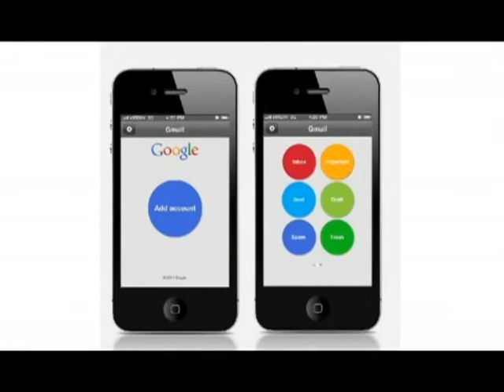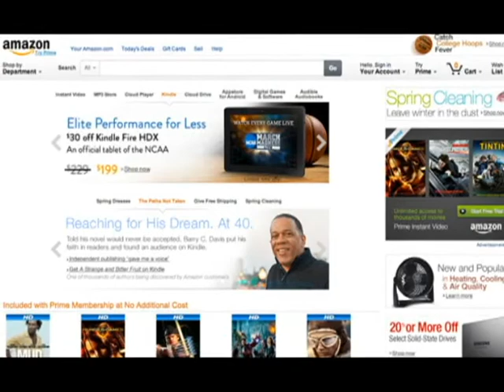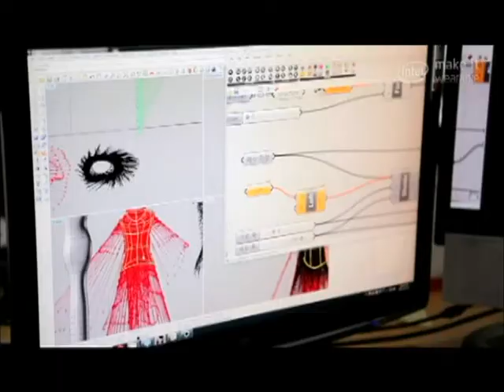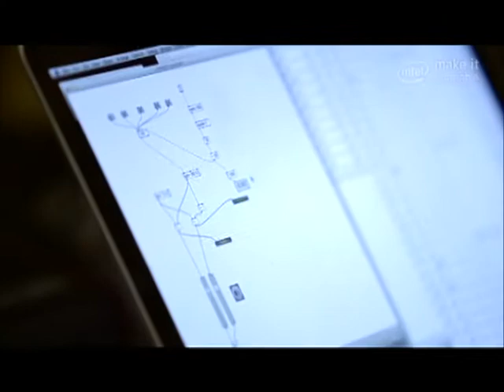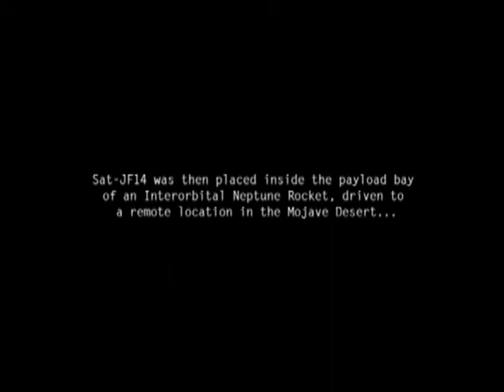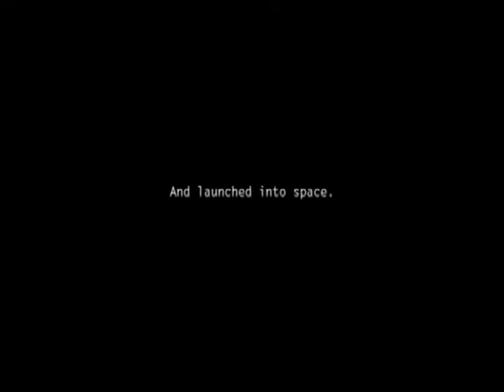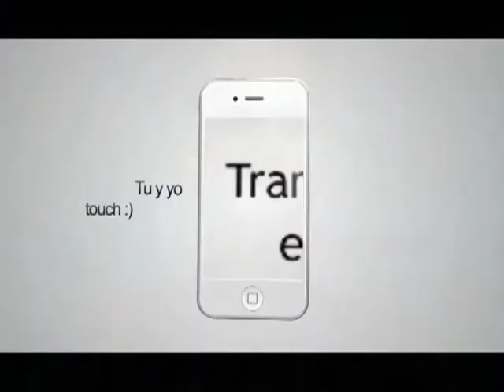LM 010413 - Década Gmail, Envíos Gratuitos, Música en el Espacio, Pokémon Master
TEMAS DEL DÍA:

Google

 - Década Gmail
Este martes se cumplieron los primeros 10 años de Gmail, el servicio de correo electrónico de Google y el más popular en la actualidad con un aproximado a los 500 millones de cuentas alrededor del mundo.
Fue el 1 de abril de 2004 cuando Google lanzó Gmail, la herramienta que cambiaría para siempre la forma en que la gente utiliza el correo electrónico.  Entre las ventajas iniciales estuvo su gran capacidad de almacenamiento, eliminando la necesidad de borrar mensajes antiguos para hacer espacio y poder recibir nuevos, un ventaja competitiva contra cualquiera de los servicios existentes en ese entonces.  Otro atractivo fue que en inicio Gmail era sólo por invitación, con lo que se creó todo un interés mediático sobre la nueva plataforma.  Esta estrategia de Google permaneció vigente durante casi tres años.  Actualmente más de un 65% de los usuarios ingresan a Gmail usando su celular.

Internet

 - Envíos gratuitos (Amazon.com)
Una buena noticia para los usuarios y consumidores del sitio Amazon.com.  La megatienda virtual anuncio la activación de su programa "AmazonGlobal Saver Shipping" en nuestro país, por lo que los compradores podrían recibir sus compras superiores a 125 dólares completamente gratis en cualquier lugar del territorio mexicano, siempre y cuando se cumpla con ciertos requisitos: el paquete no debe pesar más de 9 kilogramos o ser demasiado voluminoso y no incluye los productos electrónicos.   Los paquetes sujetos al beneficio del envío gratis, llegarán a su destino en un plazo de 11 a 14 días hábiles, después de estar disponibles.

Innovación

Intel tiene un reto para todos los interesados en la tecnología, que quieran generar un cambio en el mundo: llevar la informática al uso personal de forma innovadora, atractiva y sobre todo, fácil de utilizar.  Su reto "Make it Wearable" busca que el público diseñe la tecnología vestible del futuro.  Existen dos categorías.  En la de "Visionario", una buena idea de prenda o accesorio vestible podría recibir su recompensa al ser desarrollada por la firma.  La otra categoría es "Desarrollador" y premiará a aquellos conceptos creativos que lleven la idea a la realización e Intel brindará su apoyo en el proceso de incubación y un plan de negocios para el proyecto elegido.

 - Maestro Pokémon
Hoy se festeja en varios países del mundo el día de los Inocentes y para celebrarlo, Google lanzo un llamado a todos los fanáticos de Pokémon para que participen en el reto de encontrar y atrapar a la mayor cantidad de pokemones posibles en el menor tiempo y así encontrar a un verdadero Maestro Pokémon.
Si cuenta con la más reciente versión de Google Maps en un iPhone o teléfono con Android y desea participar en el Reto Pokémon, sólo debe abrir la app, dar clic en la herramienta "Buscar" y después de comenzar.  Navegando a través de los mapas podremos encontrar uno a uno cada Pokémon de 150 disponibles.

Tecnología

 - Música desde el espacio
John Frusciante, el ex guitarrista de la banda Red Hot Chilli Peppers,  acaba de lanzar su más reciente disco como solista, y para darlo a conocer optó por una estrategia extrema.  Utilizando un cohete, lanzó el pasado 29 de marzo su material discográfico titulado "Enclosure" hacia el espacio exterior y ahora orbita en un satélite experimental alrededor del planeta tierra.
Para disfrutar del material los fanáticos de Fursciante deberán bajar una app, pero hay una limitante, sólo podrán escuchar el disco completo mientras el satélite conocido como SAT-JF14 se encuentre pasando en ese momento por nuestra área geográfica.  La App también es conocida como SAT-JF14 y promete conectar el satélite para poder escuchar las nuevas canciones de forma gratuita.  Según la página web oficial, este dicso "representa la consecución de todos los objetivos musicales anteriores".
Aunque la idea es atractiva y muy mediática, en realidad la música no viaja a nuestro dispositivo de manera literalmente satelital, sino como podría esperarse, a través del streaming, o transmisión por internet.  Por lo tanto todo termina en términos prácticos en sólo una campaña publicitaria.